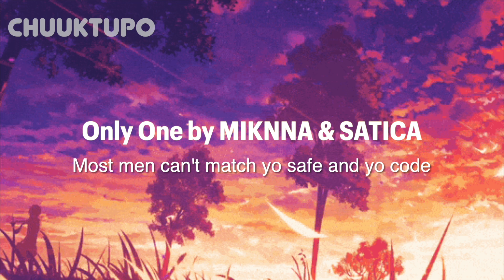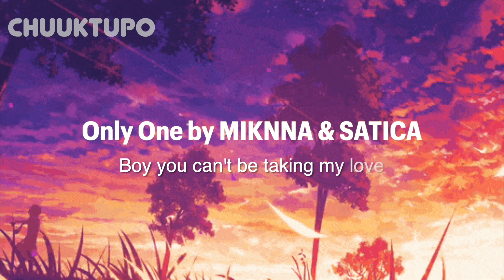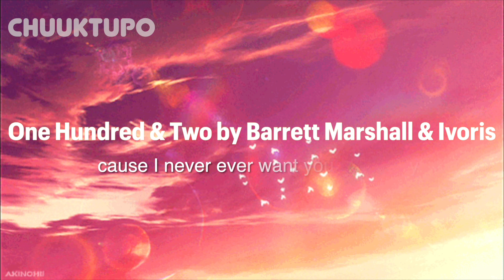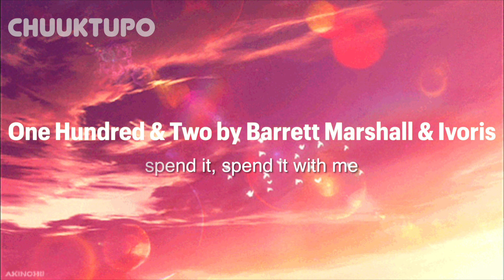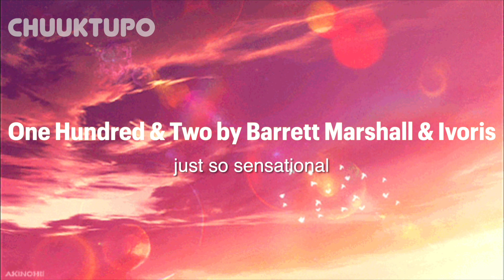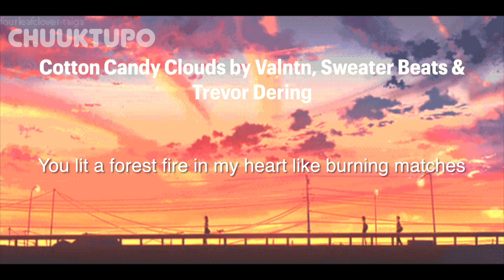Chill x R&B x Pop playlist // Peach Tree Rascals, MIKNNA, Barrett Marshall & Valntn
-please do not steal or reupload

0:00 Only One by MIKNNA & SATICA
2:42 One Hundred & Two by Barrett Marshall & Ivoris
5:49 Cotton Candy Clouds by Valntn, Sweater Beats & Trevor Dering
8:23 Mariposa by Peach Tree Rascals

image creds 🌸
I googled aesthetic gifs on google